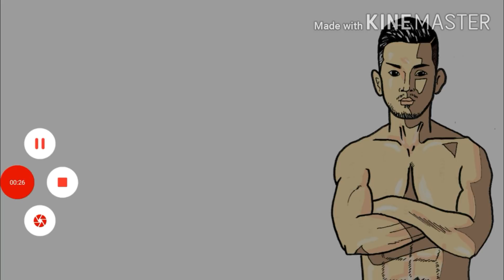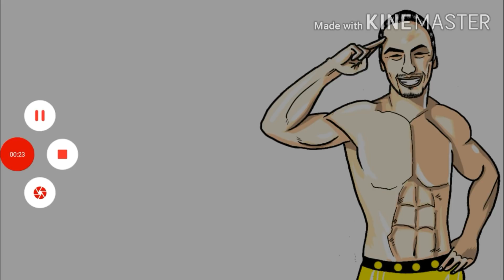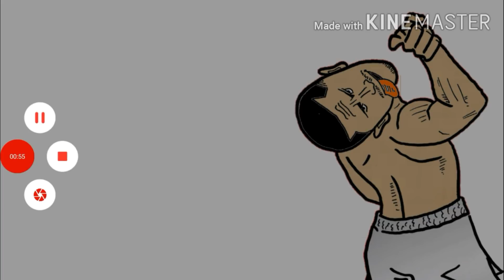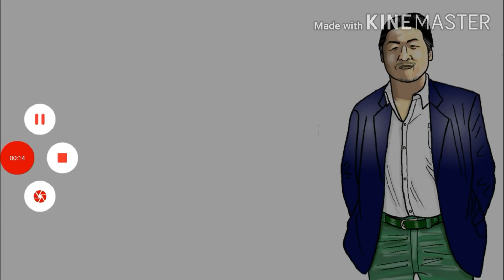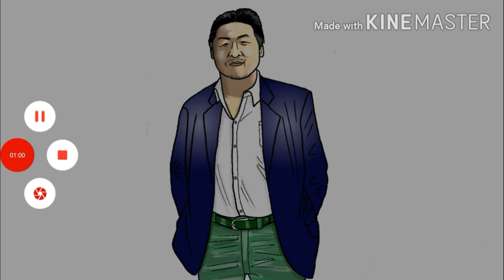【格闘ニュース】◯朝倉海×石渡伸太郎「僕が堀口恭司倒した時どう思いました？」◯井上尚弥 カシメロに隠せない怒り ◯寺地拳四朗 陽性 ◯吉成名高 試合決定 ◯矢地祐介のモテツイート ◯纐纈卓真先生の格言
2021/08/28

石渡伸太郎さんのYouTubeチャンネルはこちら！→

シークレット 概要欄

だらっと格闘雑談チャンネル、ここまでのあらすじ

小さい頃からプロ野球選手になりたくて ファミスタをやり続けてきたが 、高校を卒業した際に、それではプロ野球選手になれないと気づき非行の道へ

違う漫画の単行本の表紙を入れ替えたり、 戸棚の中のおまんじゅうを勝手に食べたりと非道の限りを尽くしたが、このままじゃいけないと一念発起し、 フランスに渡米

渡米した先のカナダでは アイスホッケーにはまり、プロの選手になろうと思い、現地でアイスホッケーのゲームを探すも英語が全く読めず断念

日本に帰り吉野家でアルバイトをする

そこで人生を変える出来事と出会う

牛丼に紅しょうがをたくさん入れている人を見て自分も真似してみたところ……美味しかった

なので今でも牛丼を食べるときはその食べ方をしている

自分の人生の中で、最大の出来事であった

その後、 自分で謎と言い張る「謎の珍老師」に出会い、気を操る方法を教えてやるから150万円払えと言われ銀行口座に振り込むも、そのまま珍老師は行方不明に

本名や住所それら全てが今でも謎という、 そういう意味での「謎」の珍老子だったということにその後 気付く

実に高い勉強代であった

その後アゲハ蝶に恋したり、アルパカと駆け落ちしたり…で、何だかんだあって今に至る

もう飽きてきたのでこの辺でやめる

続きは、スダリオ剛選手と貴源治が中日ドラゴンズに入団して、アベックホームランを打つ頃を予定